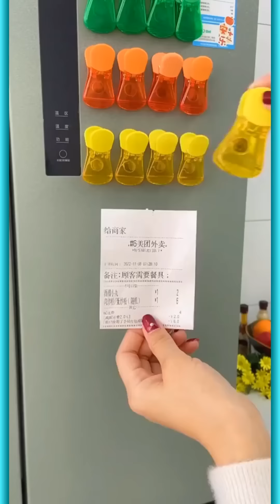Smart Cool Gadgets For Every Home Appliances #30 Kitchen Utensils | MakeUp Beauty , Inventions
😍Cool Home Utensils

These gadgets make your life easy If you want to safe your time So, These gadgets will help you for safe your time
If Anyone Want to buy these Gadgets So, Tell me in comments Then, We will send you the Link of these Gadgets
Kitchen Gadgets for every home ,

Smart Cool Gadgets For Every Home  Appliances |  Kitchen Utensils | MakeUp Beauty , Inventions

Cool Gadgets
Cool Home Utensils
Amazon Gadgets
Amazon USA
Amazon UK
Amazon Australia
Amazon India
Amazon Tools
Amazon Gadgets For Every Home
Chinese Gadgets
Chinese Inventions
New Inventions
Life Hacks
New Gadgets
Cool Gadgets
Smart Gadgets
Latest Gadgets
New Items
Cool Items
Smart Items
Latest Items
Kitchen Items
Home Items
Home Cleaning
Kitchen Cleaning
Bathroom Cleaning
Smart Appliances
Latest Appliances
Cool Appliances
New Home Appliances
asmr
Satisfying Videos
Cake Decorating
Cooking Gadgets
Utilities For Every Home
Smart Utilities
Makeup
Beauty
123 go hindi
5 minute crafts like
5 minute crafts
5 minute gadgets
youtube gadget videos
youtube gadgets
smart gadgets for every home
latest inventions
amazon inventions
Lifestyle
Lifestyle gadgets
Home Decorations
Home Decoration ideas
life hacks